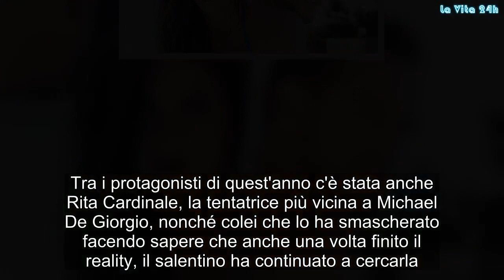Temptation Island 2018, la dedica della single Rita Cardinale a Gianpaolo Quarta: "Tu sei un grande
La quinta edizione di Temptation Island si è conclusa lunedì 6 agosto 2018 con lo speciale dedicato alle coppie a un mese dall'ultimo falò di confronto. Tra i protagonisti di quest'anno c'è stata anche Rita Cardinale, la tentatrice più vicina a Michael De Giorgio, nonché colei che lo ha smascherato facendo sapere che anche una volta finito il reality, il salentino ha continuato a cercarla. Ma ciò che ha attirato maggior attenzione nelle ultime ore è stato il lungo post su Instagram pubblicato dalla single nel quale, oltre a fare un bilancio della sua esperienza nel resort in Sardegna, ha fatto una dedica speciale a Gianpaolo Quarta, l'ex compagno di Martina Sebastiani. Un gesto inaspettato che ha lasciato tutti senza parole.  Nel post pubblicato da Rita non si può non notare l’assenza di riferimenti a Michael, l'ormai ex fidanzato di Lara Zorzetto. La ragazza infatti non ha citato De Giorgio ma, al contrario, ha voluto rivolgere parole di stima nei confronti di Gianpaolo: Tu sei un grande uomo! Forse un eterno peter pan ma con un cuore enorme. Sai amare ed emozionare come pochi. Ricordo tutte quelle volte che avevi gli occhi pieni di lacrime ma che trattenevi con tutta la forza possibile. Ricordo le risate, gli abbracci e porterò tutto sempre con me. Ti stimo per l’uomo che sei e ti auguro tutto l’amore che meriti amico mio!   La Cardinale è stata subito ricambiata con un cuoricino da parte del ragazzo. Che tra i due stia nascendo qualcosa di più di una semplice amicizia? Staremo a vedere.